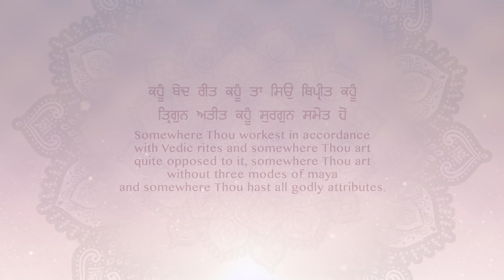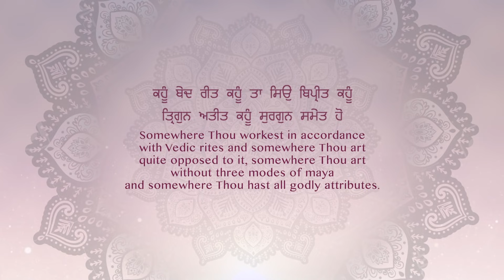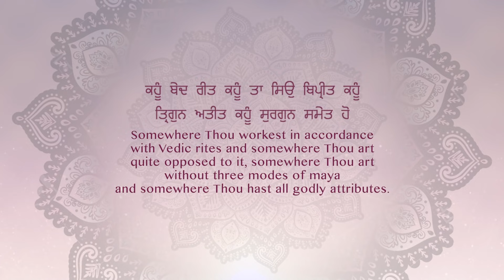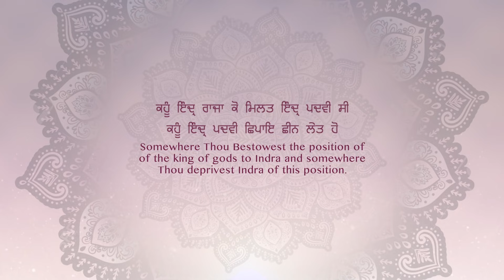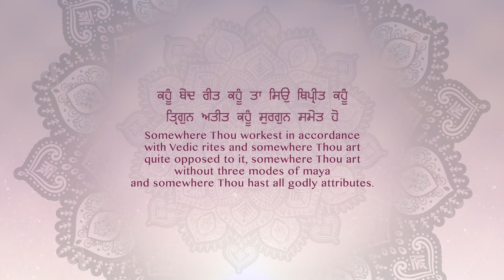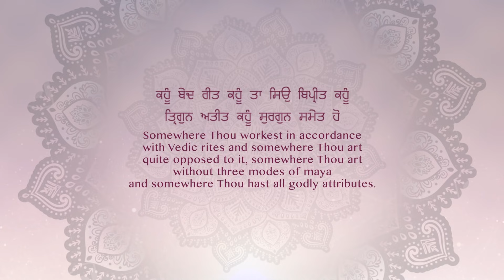Kahoon Bed Reet Kahoon - Bhai Gurdev Singh Ji | New Gurbani Kirtan 2022 | New Shabad Gurbani Live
Waheguru Simran - Kahoon Bed Reet Kahoon - Bhai Gurdev Singh Ji - Guru Gobind Singh Ji shabad -  Shabad Kirtan Gurbani - Guru Ki Bani - Gurbani Kirtan - Best Shabad Gurbani 2022 - Hazoori Ragi,  Sri Darbar Sahib Golden Temple Amritsar - Dhan Guru Nanak - Satnam Waheguru

Spreading the message of Guru Sahibans, a melodious and relaxing new Shabad , Shabad Gurbani , Shabad Kirtan is uploaded every morning at our channel Shabad Kirtan Gurbani Guru Ki Bani , sung by renowned Ragi Jathas and Hazoori Ragis Sri Darbar Sahib Amritsar.

The New Shabad adds to our melodious collection of the latest Shabads , Shabad Kirtan , Shabad Gurbani , Gurbani Shabad , Gurbani Kirtan , Waheguru Simran and Paath recited soulfully.

Credits :
Shabad: Kahoon Bed Reet Kahoon
Voice and Composition: - Bhai Gurdev Singh Ji (Hazuri Ragi, Sri Amrtisar)
Music by Parminder Singh Ji Babbu
Video : 1313 Filmz
A&R / Project Manager: Ajit Pal Singh  (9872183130 / 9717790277)
Creative Consultant: Harpreet Singh
Label: Frankfinn Devotionals (FECPL)